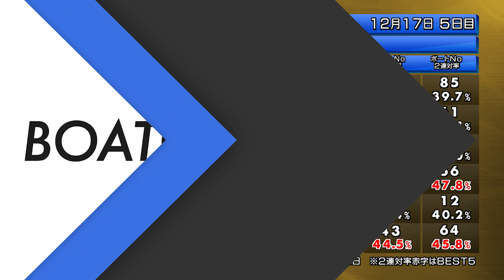最後の6人へラストチャンス！ 枠番の女神が微笑んだのは？│BOATCAST NEWS 2022年12月16日│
枠番の女神が微笑んだのは？
大村SG 第37回グランプリ/グランプリシリーズ 4日目の枠番抽選をご覧ください。